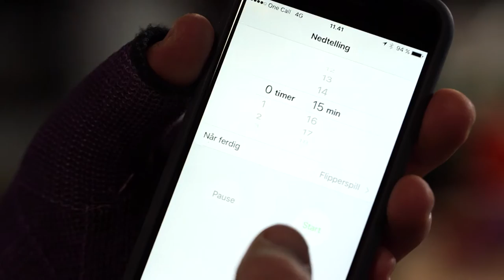Kyllingsalat | Kyllinglår med avokado- og reddiksalat | 15 min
Kyllingsalat med saftig kyllinglår og hjemmelaget vinaigrette. Lages på under 15 minutter! Oppskriften finner du under.

4 kyllinglår
4 ss krydderblanding (like deler kummen, koriander, paprika og chilipulver)
4 ss søt chilisaus
2 ss sesamfrø

Salat:
1 pose reddiker (150 g)
1 liten bunt koriander
100 g sukkererter
1 hjertesalat
1 avokado

Dressing:
1 sitron
3 ss flytende honning
3 ss olivenolje
2 ss dijonsennep
1 sjalottløk

1.Skjær beinet ut av kyllinglåret og bank låret flatt (med en gryte, stekepanne eller hammer). Gni kjøttet inn med krydderblandingen og legg i den varme stekepannen.

2. Stek gylne på hver side og legg over på et stekebrett. Pensle på godt med søt chilisaus og stek i ovnen 200 grader i 10 minutter.

3.. Knus reddikene ved å slå dem lett
med flatsiden på en kniv. Grovkutt koriander, sukkererter, hjertesalat og avokado og legg på et fat.

4.Bland sitron, honning, olivenolje, sennep og finhakket sjalottløk til en salatdressing.

5.Ta kyllingen ut av ovnen og dryss over sesamfrø.
6 .Hell dressingen over salaten ved servering.

Denne videoen er sponset av Elen Møbelstudio.